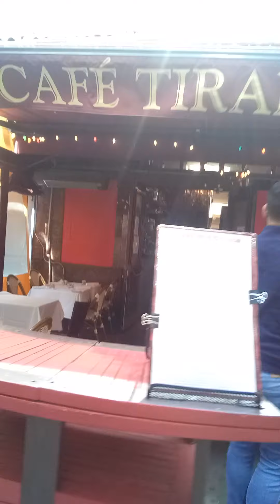Juillet 16, 2020. TOY SOLDIER TIN CACTUS Belden Place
I've been meaning to visit Belden Place all pandemic long! Today, I finally made it in a hope that I might vlog without a face covering. Far from being a ghost town but not at capacity yet note the banshee cackle thats comes on almost as though on cue after my remark that it was "quiet ". The joys of a vlog... Happy though to see the variety of restaurants (among the " either French or Italian" ) open for outdoor dining. The one place I wanted to check out, PLOUF, is the one that remains closed. Sam's Grill & Sam's Tavern had been refreshed too just only prior to Shelter in Place so it is good to see them in operation.